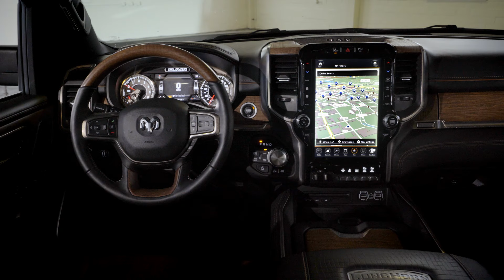2019 Ram 1500 Laramie Longhorn | Product Features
See the features and specs that make up the 2019 Ram 1500 Laramie Longhorn.

With legendary power, performance and dependability, we’re determined to work hard and play even harder, boldly forging ahead to get the job done.